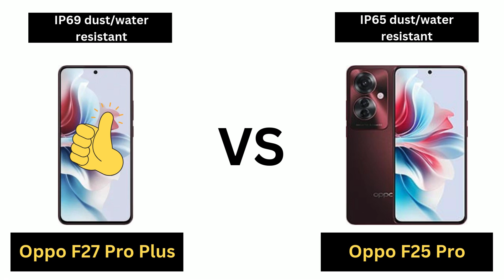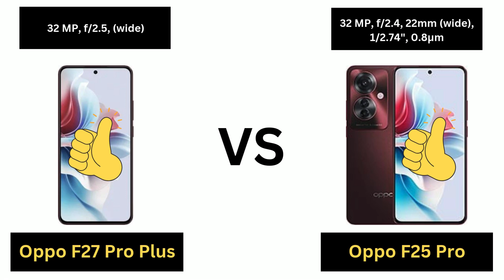📱 Oppo F27 Pro Plus vs Oppo F25 Pro comparison - Which one is better? 🤔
In this video, we compare the Oppo F27 Pro Plus and Oppo F25 Pro to help you decide which smartphone is the better choice. We analyze their design, performance, camera quality, battery life, and unique features. Watch till the end to see which Oppo phone comes out on top!

Oppo F27 Pro Plus vs Oppo F25 Pro comparison,
Oppo F27 Pro Plus vs Oppo F25 Pro,
Oppo F27 Pro Plus vs Oppo F25,
Oppo F27 Pro Plus vs Oppo F,
Oppo F27 Pro Plus vs Oppo,
Oppo F25 Pro vs Oppo F27 Pro Plus comparison,